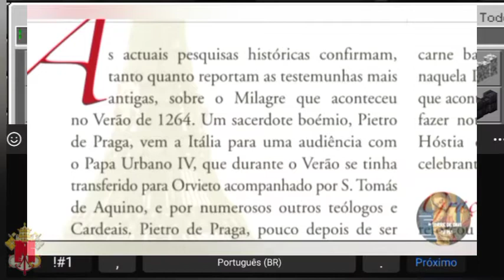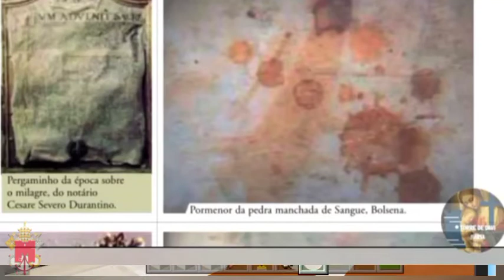Corpus Christ por Beato Carlo Acutis - SanctaSedoMinecraft